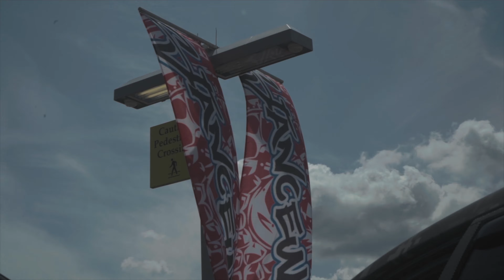StanceWars Seattle 2019 Aftermovie x Air Lift Performance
Another great year of StanceWars Seattle for the books! The weekend was packed with events, car meets, food trucks, music, and 100 chosen fitment elite vehicles. Check out this aftermovie to get a glimpse of the beautiful Washington scenery, as well as numerous vehicle features which feature Air Life Performance products. Can't wait for next year!

► Featured Cars:
@dusiinw (Dustin Williams) w/ @zwing car

► Filmed and edited by: @basicbrando
► Music: Smear - LAIRE // 走り屋 - Toykyo Rose // forever again - enjoii

**Always drive responsibly, obey the rules of the road, and follow your manual's usage instructions**